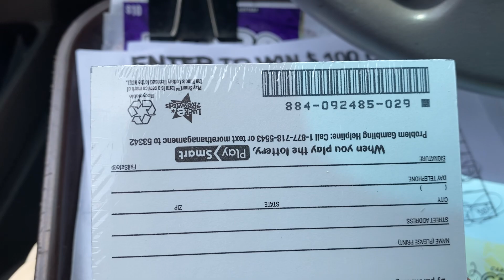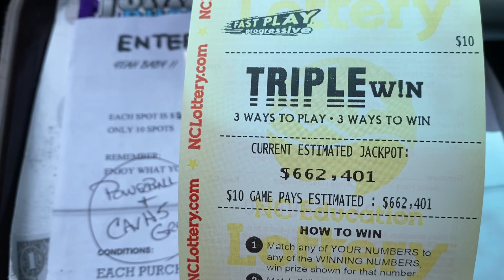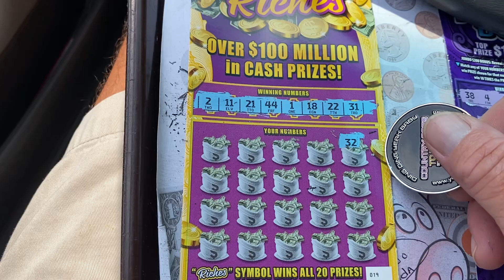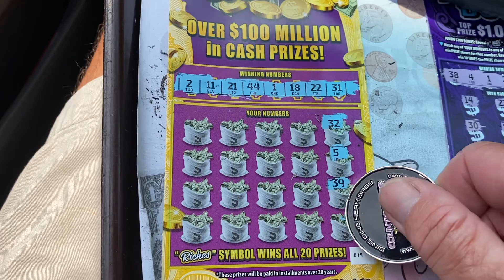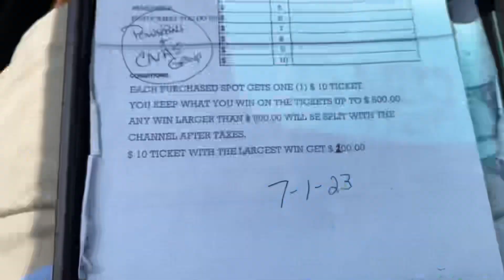BOOK IN HAND 🍀. SPLIT WITH NATE AND UPDATES